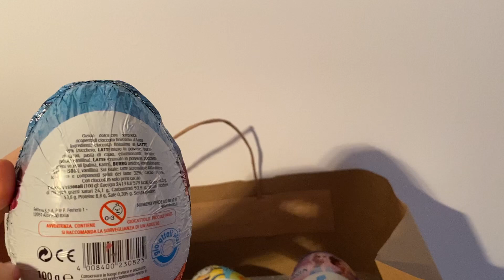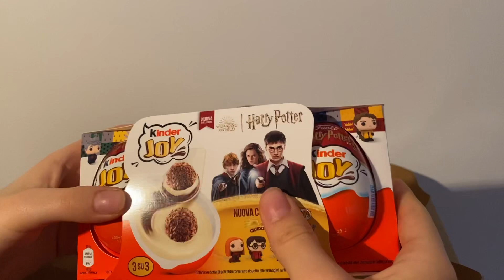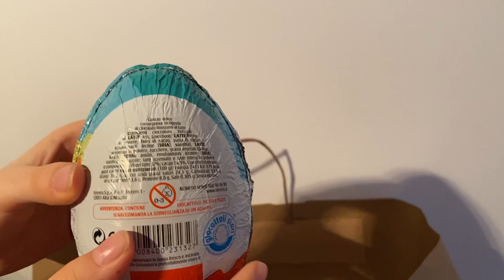HAUL Kinder Surprise Maxi ASMR Unboxing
kindersurprise kinder frozen frozen maxi Kinder surprise ASMR Unboxing video opening. We opened a Kinder surprise frozen collection and showed the surprise inside. . ASMR is a fun and relaxing experience because it allows us to hear the natural sounds of the Opening. Unboxing is an anti-stress experience. The daily life of all of us is very hectic and stressful. We must try to fight the stress. sit back in your comfortable armchair with a cup of hot coffee and relax by watching frozen maxi Kinder Surprise ASMR Unboxing video. We recommend following a balanced diet. Chocolate contains a lot of sugar and should be consumed with caution